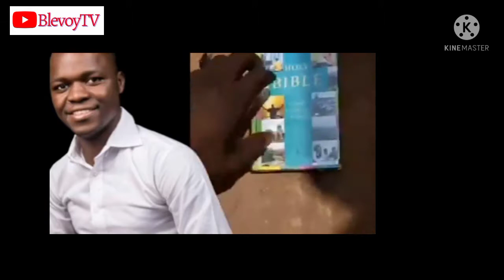HE BURNT THE BIBLE IN PROTEST, SEE WHAT HAPPENED After....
Mathias Ezeaku, a social worker from Enugu state earlier on tried to challenge Prophet Jeremiah  Omoto over what he claimed to be fake miracle work.
He's now back and claims that the Bible is evil.
He burned the Bible in full glare of other people.